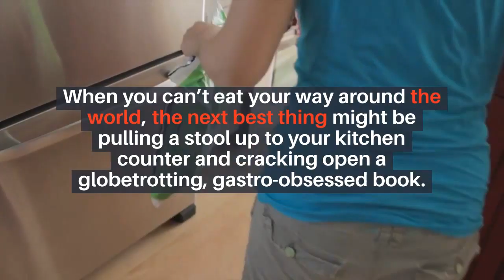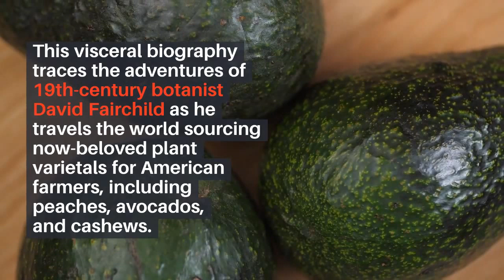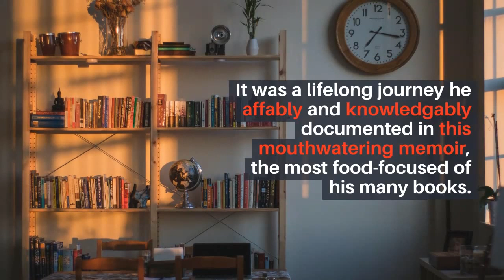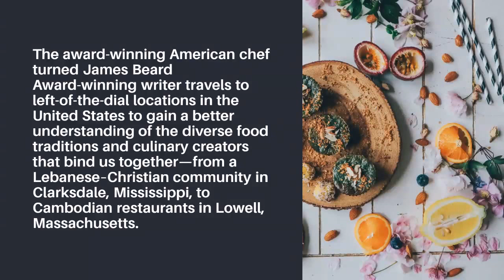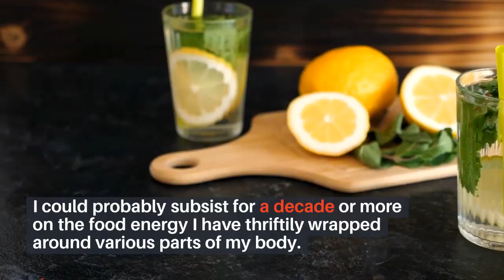Tasty trips: 10 delicious reads for food lovers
When you can’t eat your way around the world, the next best thing might be pulling a stool up to your kitchen counter and cracking open a globetrotting, gastro-obsessed book.
From culinary memoirs (with recipes on the side) to a comic novel that gorges on Italian cooking, these 10 books should satisfy your hunger for words—and the food destinations beyond your doorstep.